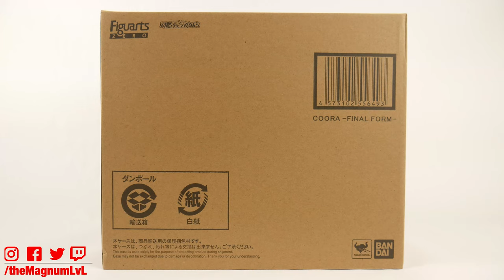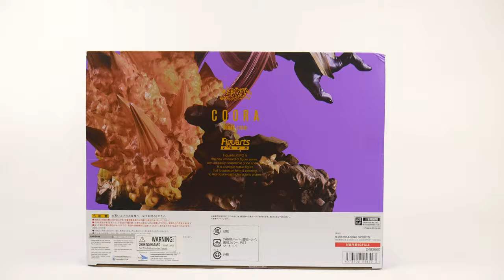FiguartsZero Cooler (Final Form) - UNBOXING/REVIEW 4K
Today we're here to bring you an unboxing and review of the Dragon Ball Z FiguartsZERO Cooler (Final Form) by Bandai Spirits! Such a phenomenal figure that doesn't break the bank. This is a must have for Cooler and DBZ fans alike!

Night Tempo - Your Flavor
Marvel vs Capcom 3 OST - Dormammu Theme
Dragon Ball Fighter Z OST - Cooler Theme
Drowning Pool - Told You So